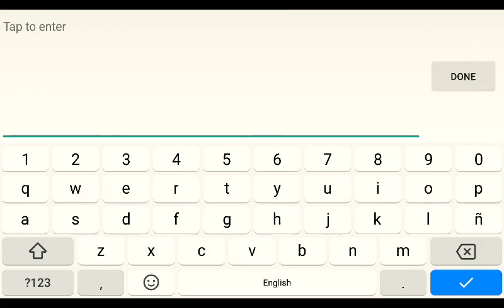who said saber is weak check out this video